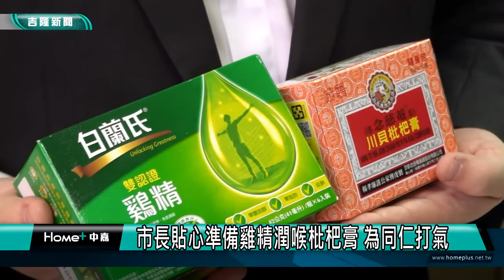基隆疫情|確診陽性|林右昌市長慰問專線人員辛勞 呼籲全民抗疫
新冠肺炎疫情延燒，基隆市政府設立的24小時防疫專線電話應接不暇，市長林右昌30日特別帶著雞精等慰問品到防疫專線中心向值班同仁們加油打氣，並強調惟有所有市民共同支持跟合作，才能打贏這場防疫戰爭。